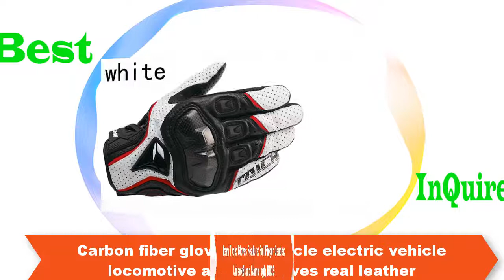Top 5 Motorcycle Gloves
1.Leather Mesh Gloves Riding Dirt Bike Offroad Scooter Motorcycle Urban Touring Gloves

   2.Carbon fiber glove motorcycle electric vehicle locomotive anti fall gloves

   3.New Furygan AFS19 Protection Genuine Leather Gloves Racing Motorbike Motocross

   4.Motorcycle Gloves Men PU Leather Nylon Summer Motorcycle Gloves Outdoor Sport Travelling

  5. Revit winter warm waterproof gloves Motorcycle gloves cycling gloves Guantes moto